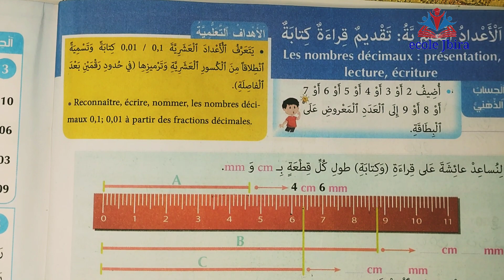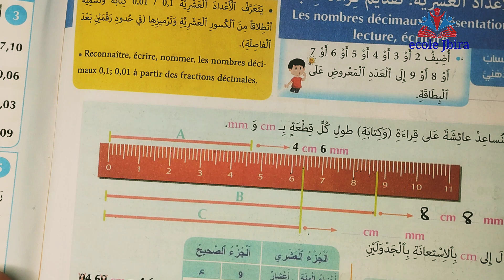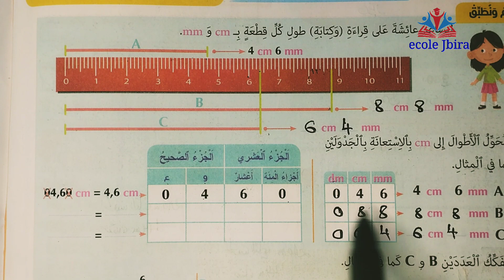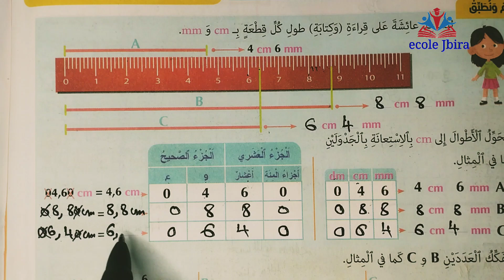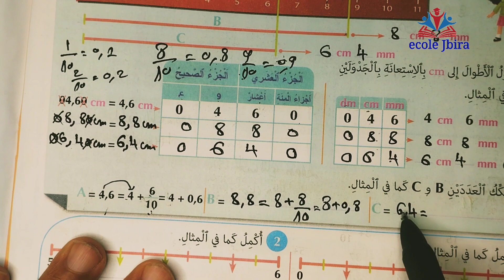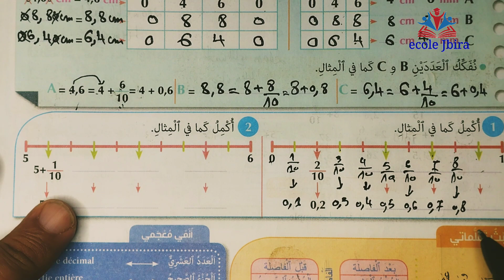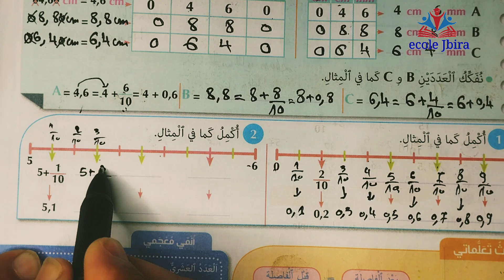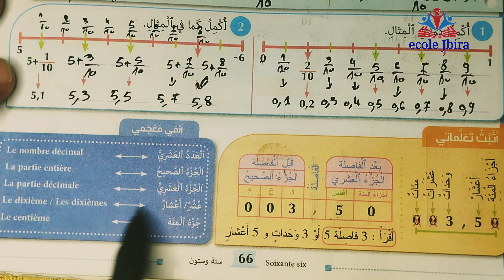في الرياضيات للسنة الرابعة ابتدائي الصفحة 66 الأعداد العشرية للسنة الرابع ابتدائي الصفحة 66